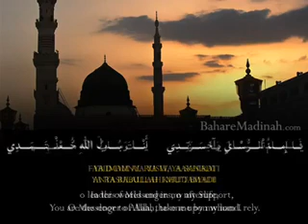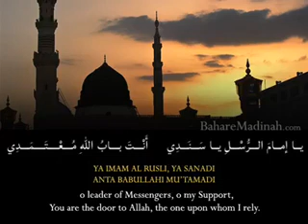Ya Imam Al Rusli *Qasida* - with English Translation